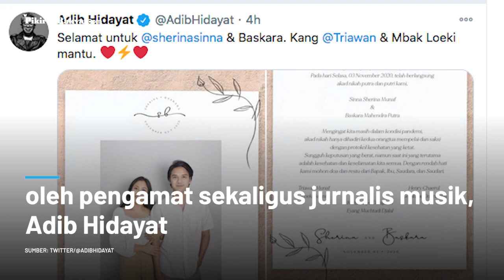Selamat! Sherina Munaf dan Baskara Mahendra Putra Menikah Hari Ini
Saat ini, dunia hiburan Tanah Air kembali membawa kabar bahagia.
Penyanyi Sherina Munaf telah resmi menikah dengan aktor sekaligus model, Baskara Mahendra Putra.
Kabar tersebut pertama kali diungkap oleh pengamat sekaligus jurnalis musik, Adib Hidayat.
Dalam cuitannya, Adib tampak mengucapkan selamat untuk Sherina dan juga Baskara.